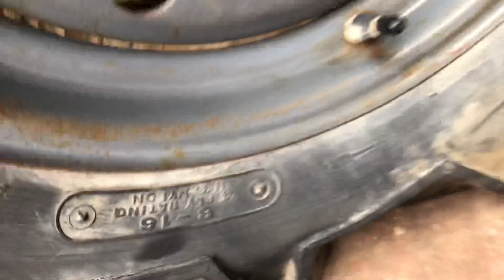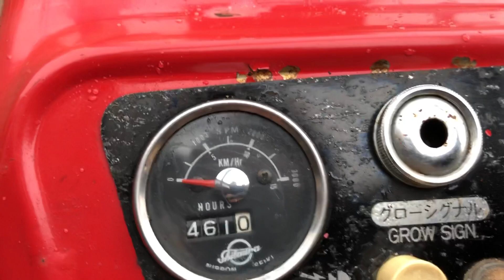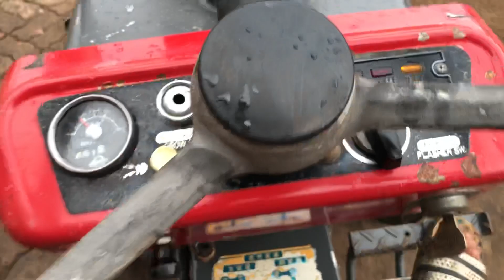Máy Cày Mini Shibaura SD1340 | Giá Trong Video : Cửa Hàng Nông Ngư Cơ Nguyễn Văn Châu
🏦 Cửa Hàng Nông Ngư Cơ Nguyễn Văn Châu 🚜 277 hùng vương. Thị trấn ngãi giao. Huyện châu đức. Bà rịa vũng tàu ( ngay vòng xoay ngãi giao)